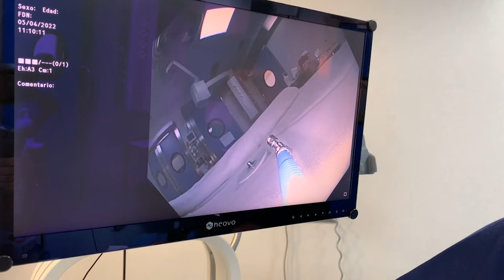Colonoscopia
El Dr. Gonzalo Gómez, Jefe de Servicio de Aparato Digestivo del Hospital Quirónsalud San José explica en qué consiste la colonoscopia y sus utilidades, tanto diagnósticas como terapéuticas.